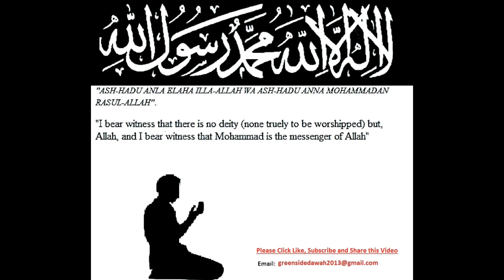Quran Surah 005 - Al-Maidah